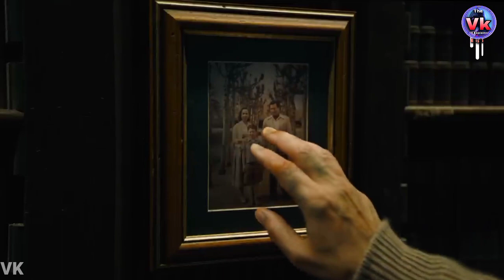Pura DC Khatam! 😫:The Flash Trailer Review 😖🥵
The Flash Trailer
the flash movie
the flash trailer review
flash trailer review
flash movie
flash review
The Flash travels through time to prevent the murder of his mother, but unwittingly causes changes that result in the creation of a multiverse.

The VK Explained is a web channel intended to promote cinema through films review, interviews, discussions, video essays and analytical compilations. It is intended primarily for the purpose of encouraging informed discussions, criticism and review of cinema and towards such purpose the programs use short extracts of cinematograph films, sounds recording and photographic works. These clips and extracts are of a minimal nature and the use is not intended to interfere in any manner with their commercial exploitation of the compete work by the owners of the copyright. The use of works are in compliance with the fair dealing exception provided under Sec.